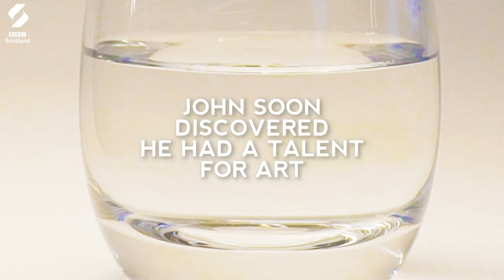Painting Helped Me Live After My Stroke | Loop | BBC Scotland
Painting helped artist John McNaught find his way back to health following a stroke in 2010.